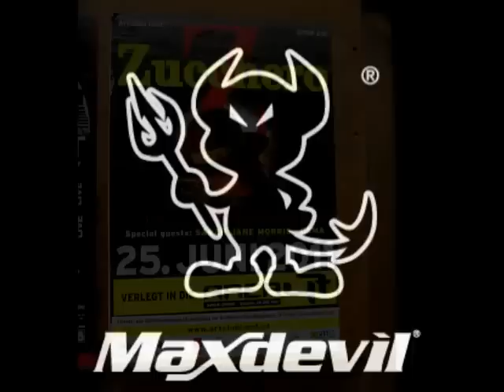Zucchero 25 Giugno 2011 Imst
Maxdevil, vi racconta le emozioni del tour Chocabeck